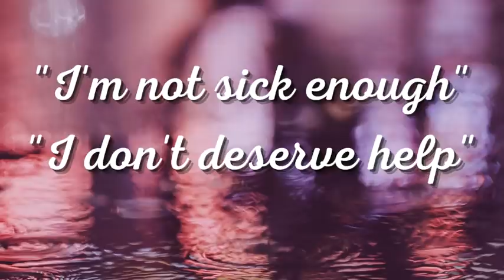Your Eating Disorder Is Valid.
-Pro Anorexia Meetups of the Early 2000s: What Really Happened -The Truth About Pr.o-Anorexia Forums…& Why They *Shouldn’t* Be Banned -Nostalgia For Your Eating Disorder: how you can miss the worst times of your life -Life After Anorexia; The Longterm Effects of My ED

Dorian B
Manchester
M40 8WN
UK